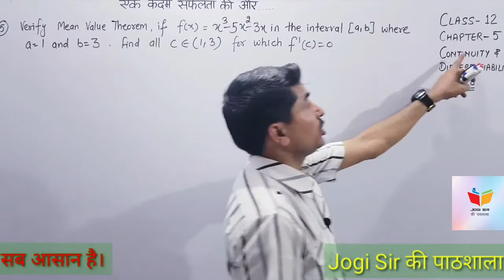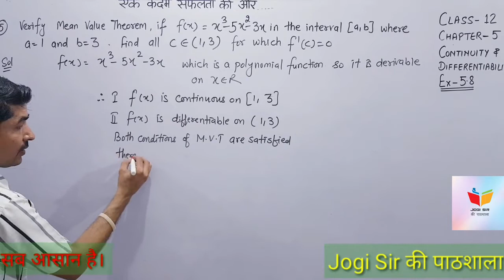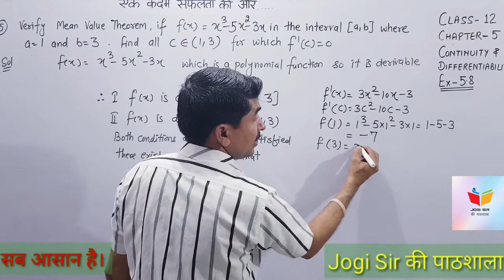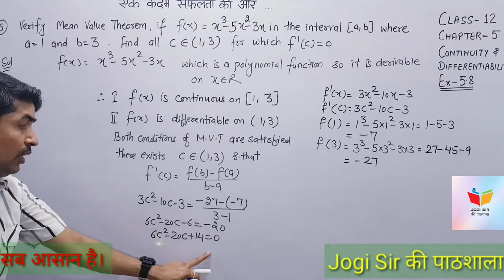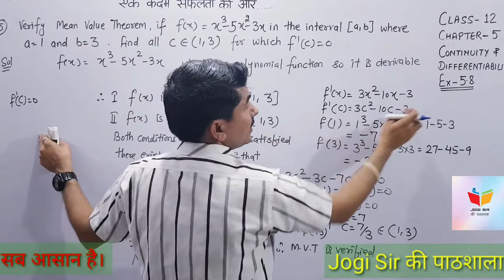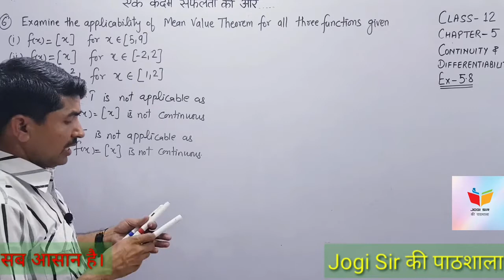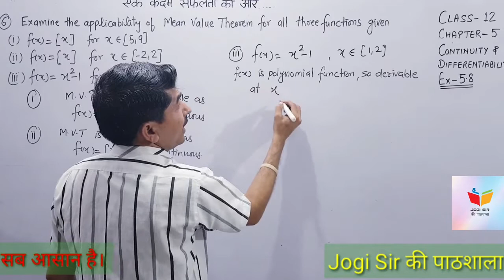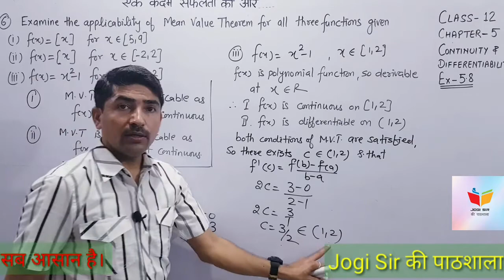Class 12/Exercise 5.8/Q.No 5, 6 /Chapter 5/Continuity & Differentiability/NCERT/CBSE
Class 12 | Chapter 5 | Continuity & Differentiability | NCERT | CBSE | MATHS